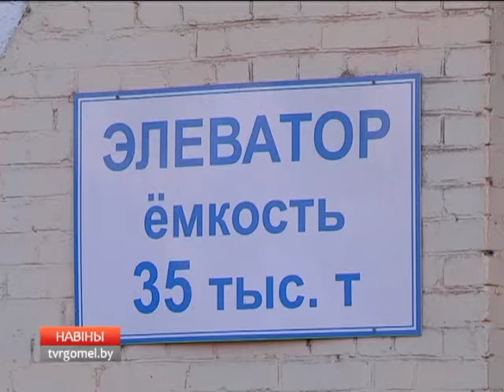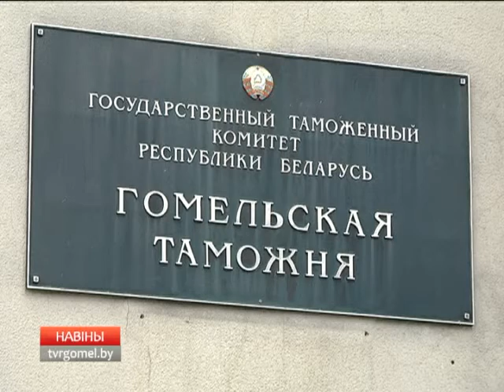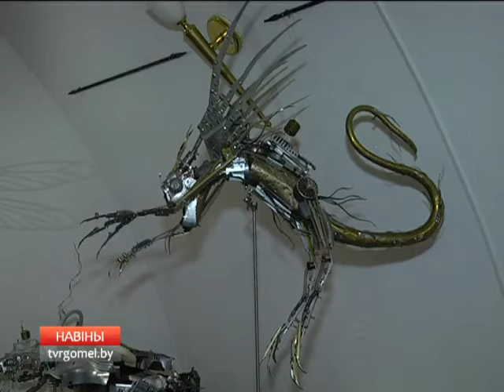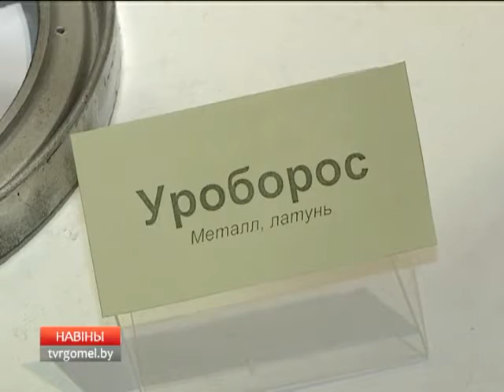21 07 2016 НОВОСТИ